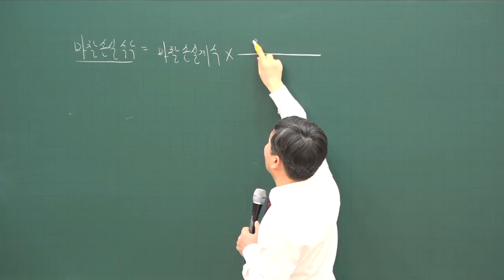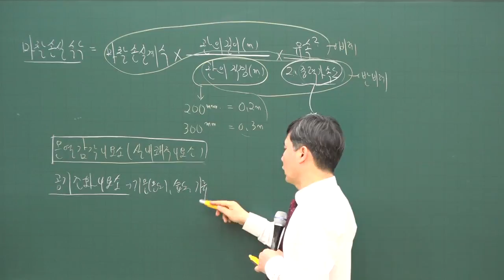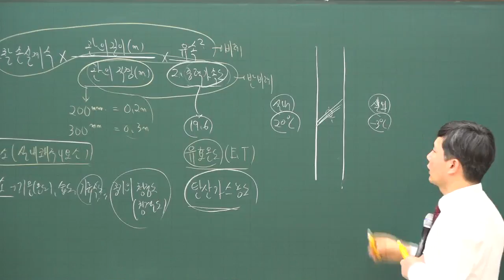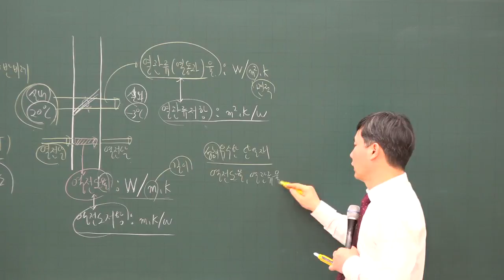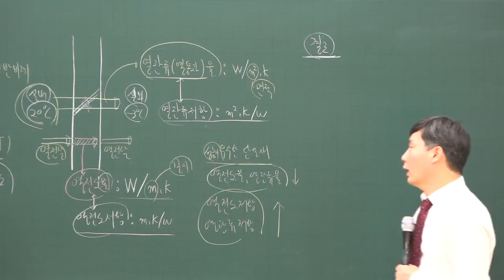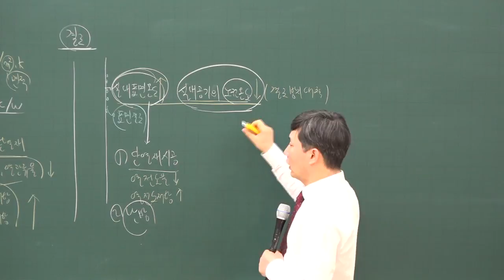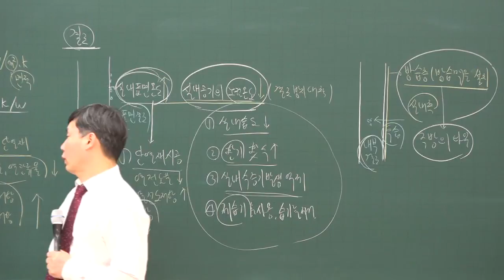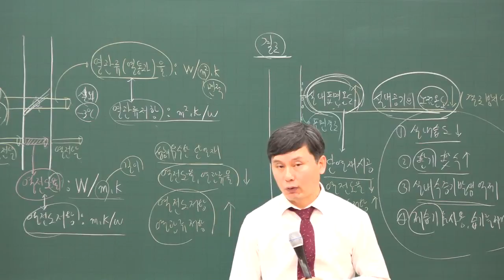[주전무] 2020년 주택관리사 시설개론 마찰손실수두 심화과정 3-25